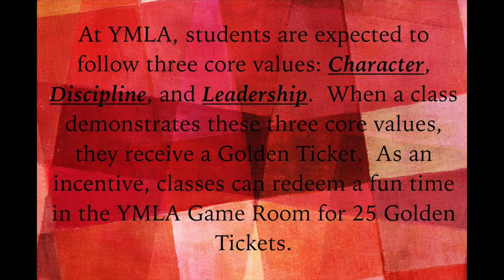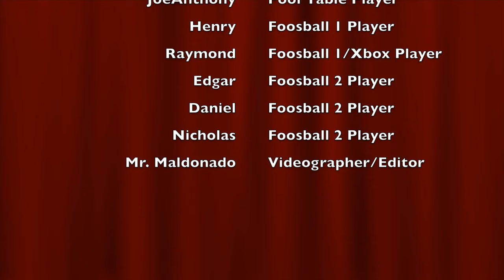Game Room PBIS Video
This video shows a view into the game room incentive for our school's PBIS program.